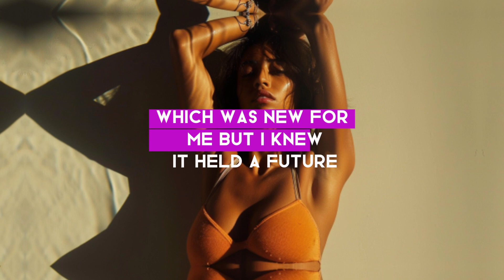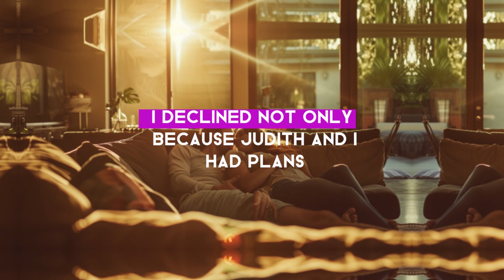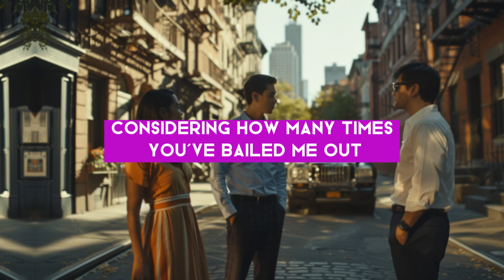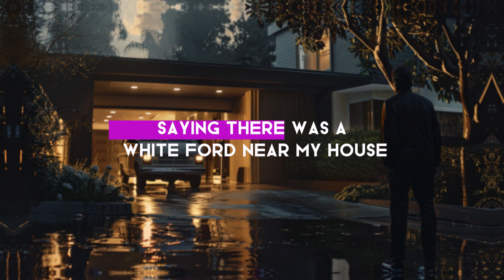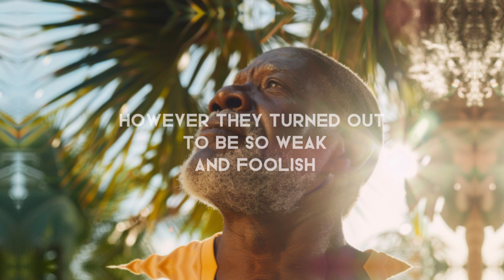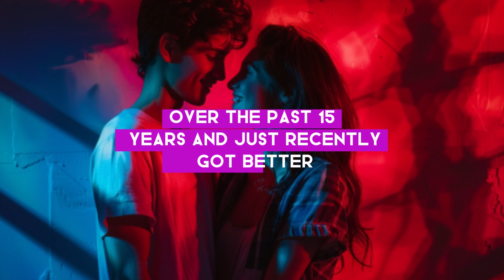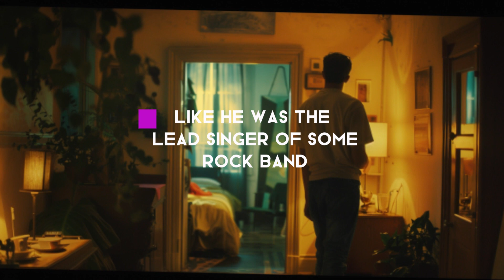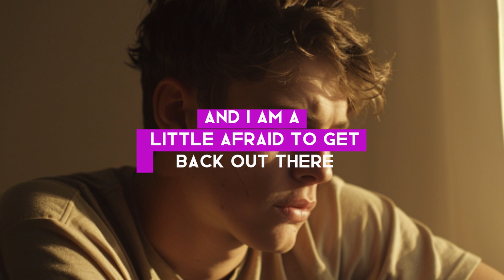I Took Brutal Revenge on My Cheating Wife and Best Friends They Were Left Tied Up Naked the Desert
Our channel celebrates the resilience of the human spirit. We focus on bringing to life stories that not only entertain but also resonate deeply, leaving a lasting impression on you. Each tale is carefully crafted to reflect both the struggles and the ultimate victories that follow, embodying the essence of courage and perseverance.

Our content, updated daily, features compelling tales of revenge where the main characters, despite overwhelming odds, achieve satisfying victories.